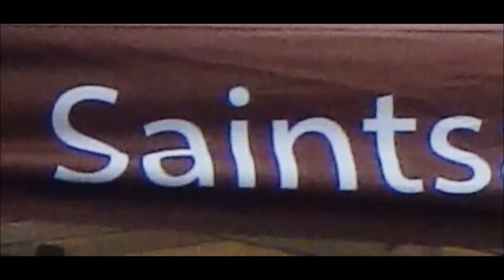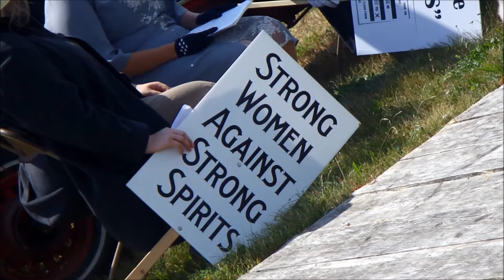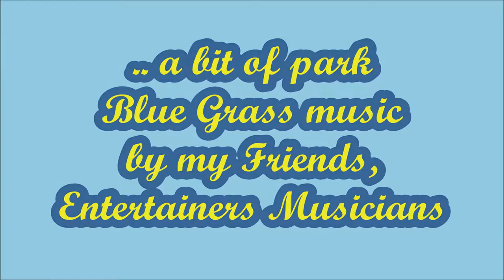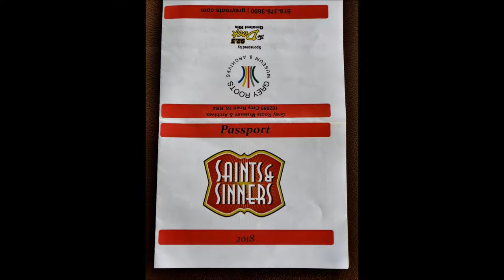From 2018 back to the 1930-s